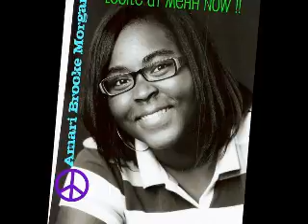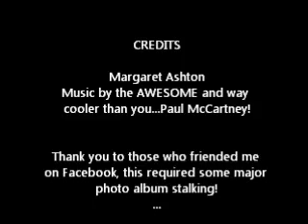GI Christmas!.wmv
For the RMS showchoir!